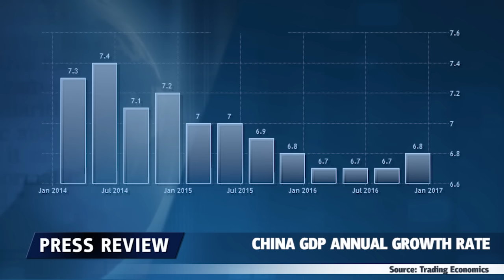中美关系担忧增加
中国公布的国内生产总值数据十分强劲，这要归功于强有力的货币和财政刺激政策，但是随着今天唐纳德·特朗普的就职，中国面临着一些政治风险，走强只是短暂的吗？